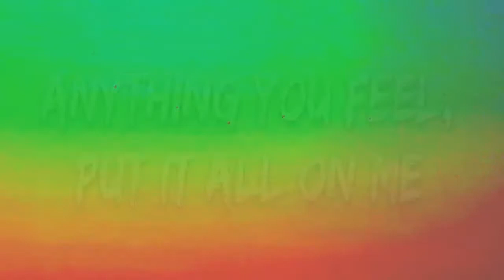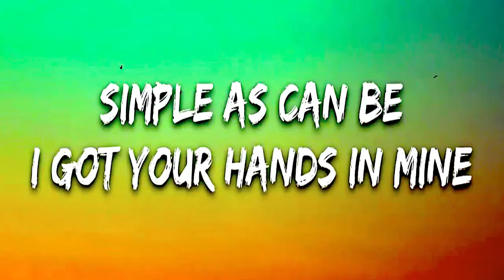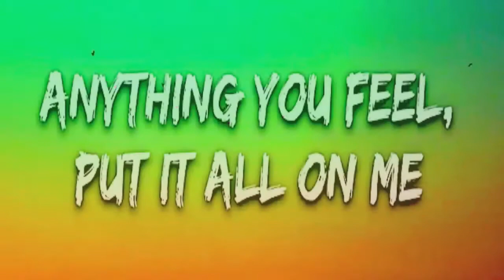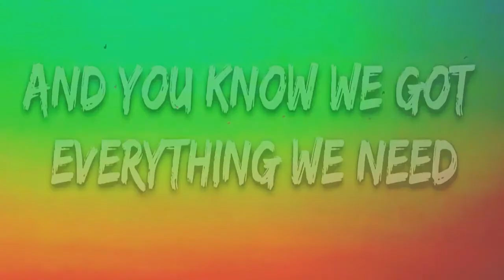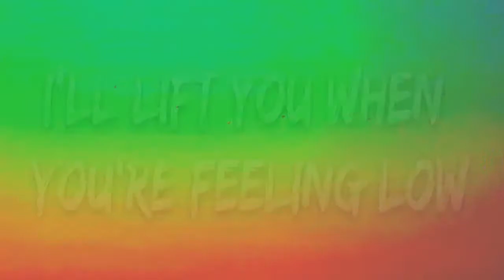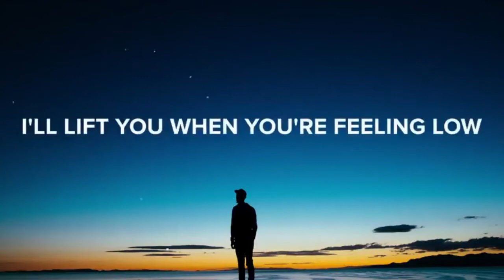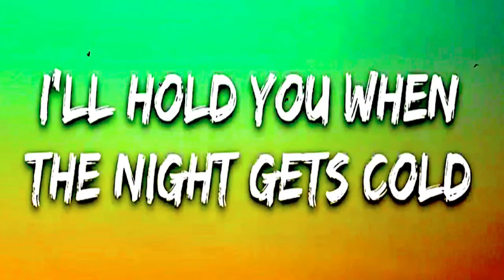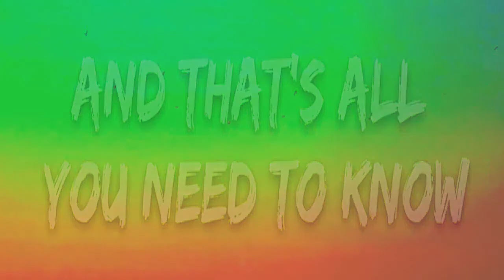All You Need To Know - Fm Studio [Mix Master] 2020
My Very 1st "Mega Mix" I Produced. It Took Me A Week As I Was New To Producing. But I Had A Vision Of Something Different. I Wanted To Produce A Mix That Was An Hour Long And That Didn't Sound Like Just Another "Loop." I Received An Overwhelmingly Positive And Curious Response. And Fm Studio Was Born. And I Still Say It Today...Thank You All...So Much. I Love You Dearly.
And That's "All You Need To Know." Fm Studio.
Video Edit By: Fm Studio
Audio Master Mix By: Fm Studio
Produced By: Fm Studio